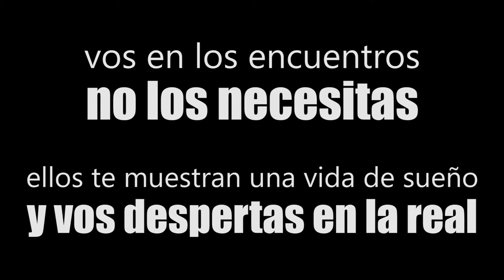Contrapublicidad Cerveza 3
3ª Contrapublicidad realizada en las prácticas de los talleres de realización audiovisual de Faro TV 2016.

"vos en los encuentros no los necesitas... ellos te muestran una vida de sueño y vos despertas en la real"

Actores:
Esteban Pacheco